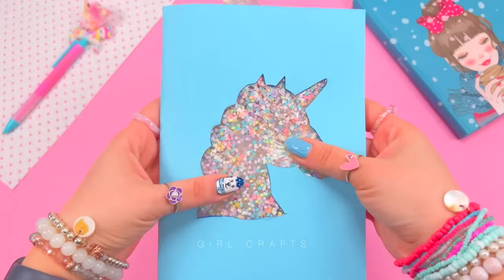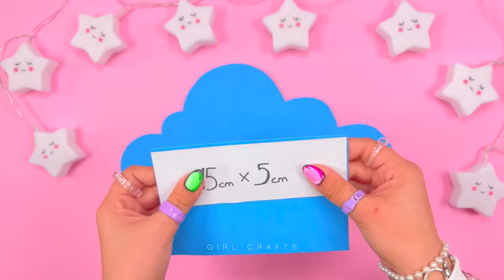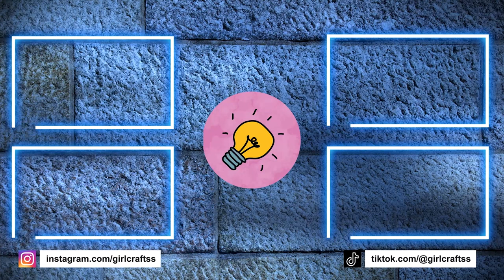10 DIY CUTE BLUE CRAFTS - BLUE SCHOOL SUPPLIES - LIFE HACKS and more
10 DIY CUTE BLUE CRAFTS - BLUE SCHOOL SUPPLIES - LIFE HACKS and more

00:00 Squishy Unicorn Notebook
00:51 DIY Blue Bubble Candle
01:09 Blue Versatile Pencil Case
01:50 Sea Shell Earring Idea
02:25 Cute Cat Wall Clock Idea
03:32 Mermaid Notebook Cover Idea
04:04 Pom Pom Wall Shelf Idea
04:36 Olaf Notebook Cover Idea
05:31 Paper Necklace & Earrings
05:59 Glowing Earring Idea
06:32 Cinnamoroll Pencil Case